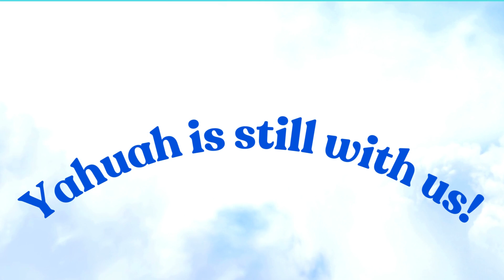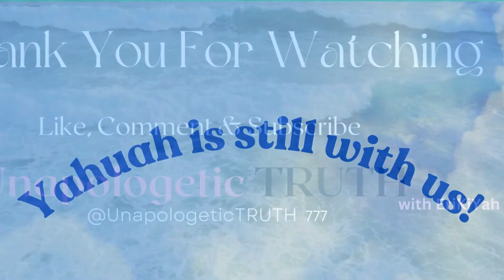Strength and Comfort | Unapologetic THOUGHTS with EriKiYah | More Encouragement for the Set Apart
From Revelation 1 but specifically verse 17.
Stay strong 💪🏾⚔️ family!